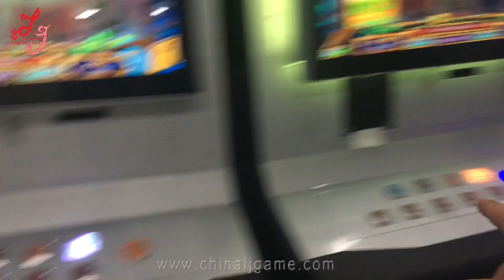Bean Talks 3 Jackpot Slot Video Gambling Casino Equipment Games Machines Slot Machines Manufacture